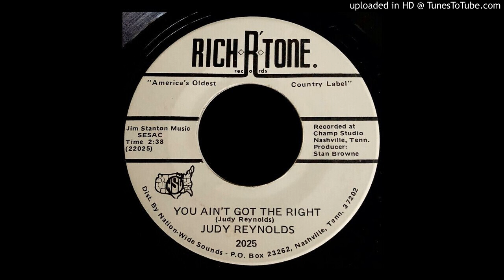Judy Reynolds - You Ain't Got The Right - Rich-R-Tone 45 (Outlaw Country)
Judy Reynolds - You Ain't Got The Right - Rich-R-Tone (Outlaw Country sound with female lead)